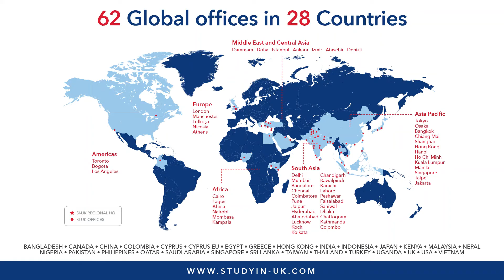Falmouth University: Student Experience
Prospective students and applicants can chat to current students from around the world on the Ask a Student platform on the university website.

Falmouth University has an international society where students can meet, socialise and take part in events to various locations of historical or cultural interest. The University offers a range of discipline-specific language courses for free, as well as social English and CV writing skill classes.